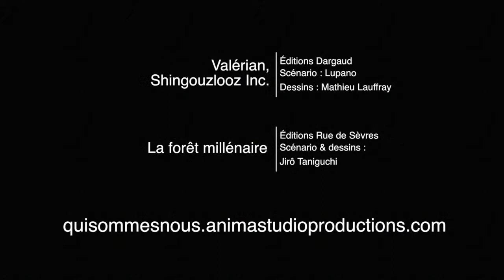BDBoom #009 : Valérian : Shingouzlouz Inc. & La forêt millénaire